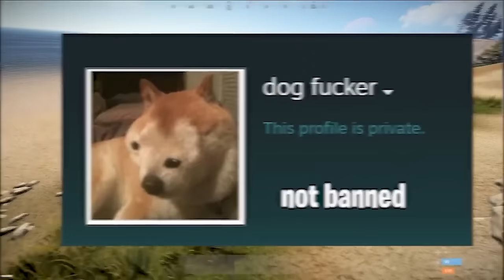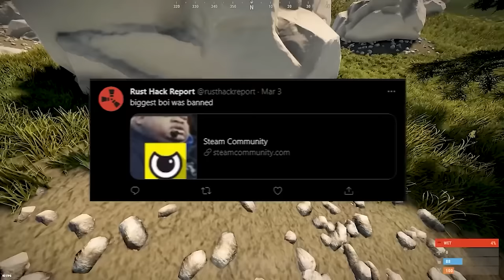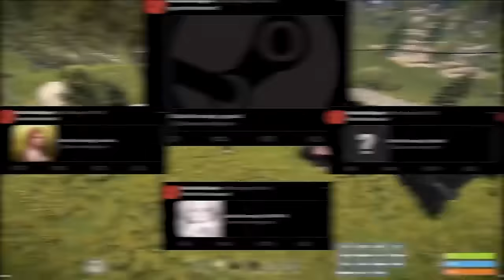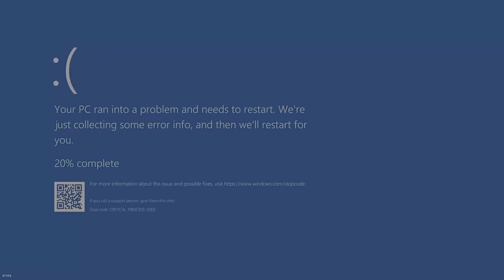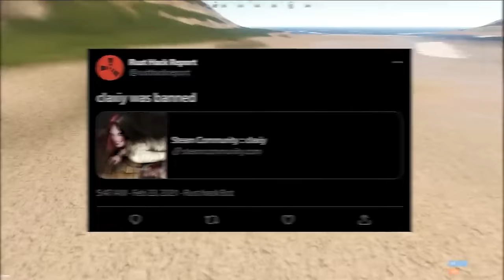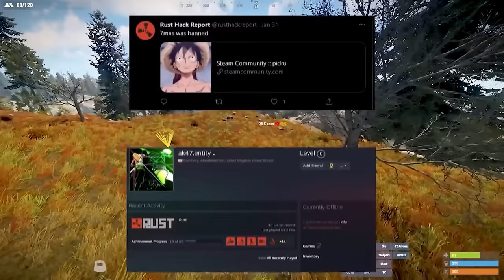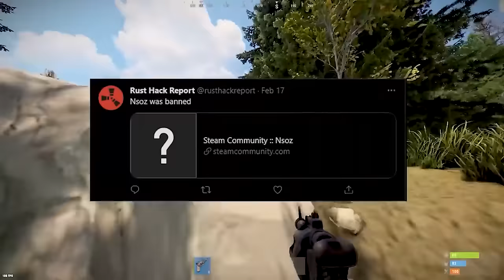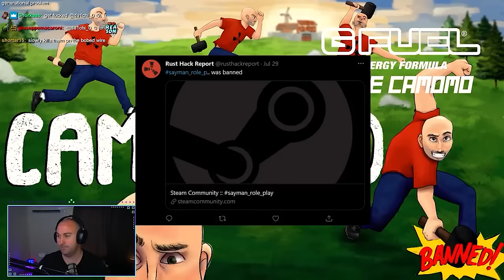2 Hours of Rust Cheater Destruction!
This is my top 3 cheater videos all into 1 for a massive 2 hours of fun. Comment and tell me what your favorite part was!

Welcome to an electrifying Rust showdown where we take on the scourge of cheaters and hackers plaguing the survival realm! Join us as we embark on a mission to restore fairness, integrity, and balance to this unforgiving world. Brace yourself for adrenaline-pumping confrontations, clever strategies, and epic takedowns as we expose the dark underbelly of Rust's cheating community.

In this riveting video, we'll unveil the meticulous detective work and anti-cheat measures we employ to catch these rule-breakers red-handed. Witness the thrill of our relentless pursuit as we expose their devious tactics and ultimately deliver swift justice, leaving no stone unturned.

But it doesn't end there! As we dismantle the cheaters' empire, we'll also equip you with valuable insights and tips to help safeguard your own Rust experience. Learn how to identify suspicious behaviour, report offenders, and contribute to the fight against unfair play. Together, we can create a better gaming environment for all true Rust enthusiasts.

Join us on this extraordinary adventure of redemption and triumph, as we dismantle the rusted chains of cheating and restore honour to Rust's unforgiving landscapes.

used for music and effects